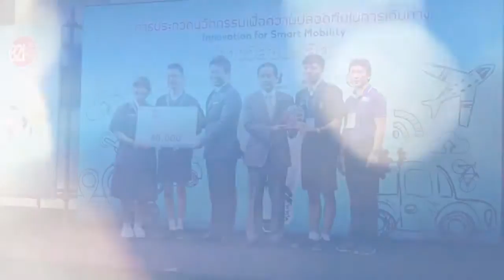บริดจสโตน ชูเยาวชนไทยร่วมขับเคลื่อน สังคมไทยไร้อุบัติเหตุ พร้อมมอบรางวัล Bridge 2 Inventor 2019